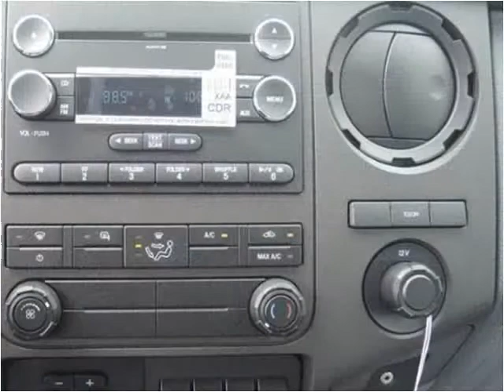2015 Ford F550 New Cars Manassas VA